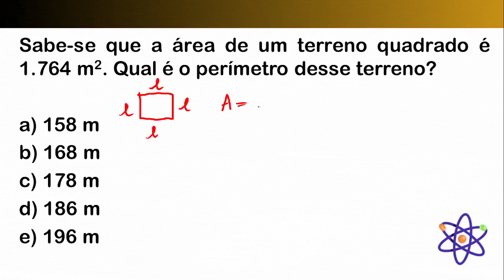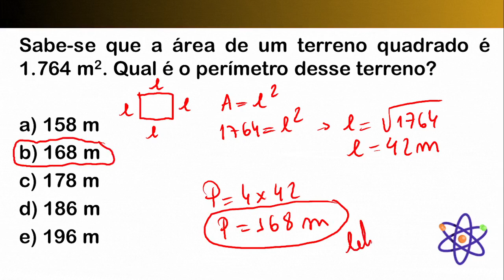Sabe-se que a área de um terreno quadrado é 1.764 m2.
Sabe-se que a área de um terreno quadrado é 1.764 m2. Qual é o perímetro desse terreno?